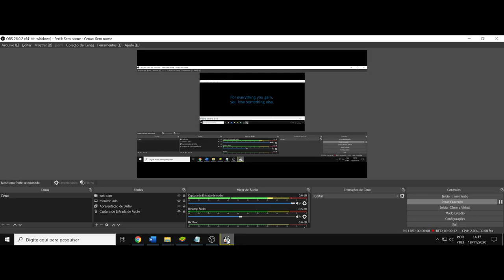(AF) S2 9. Star Wars: The Clone Wars. Para tudo que se ganha, alguma coisa é perdida